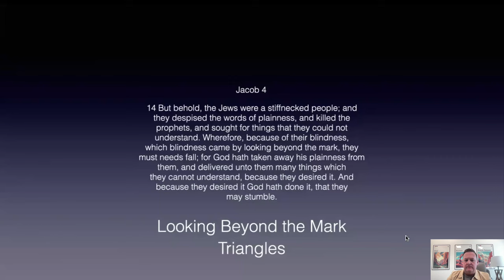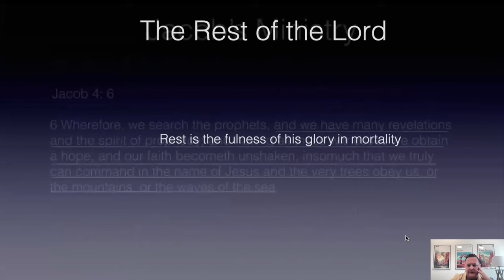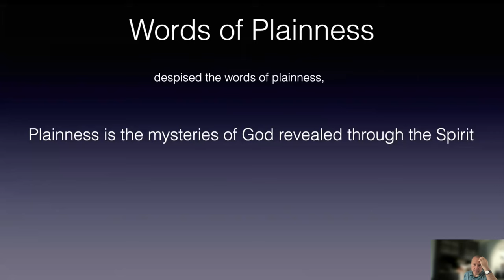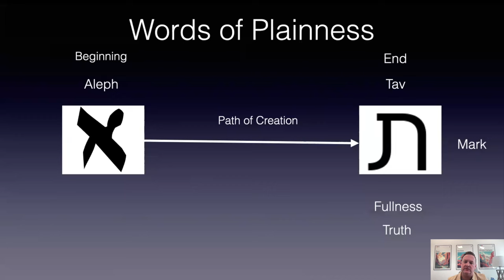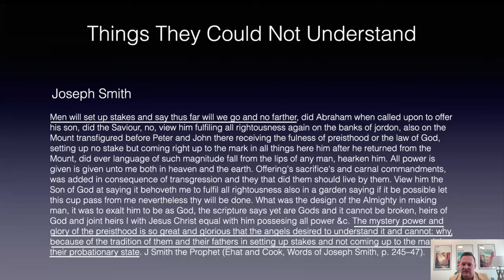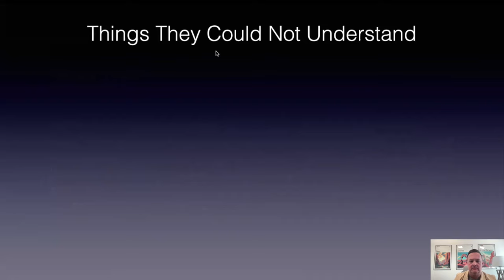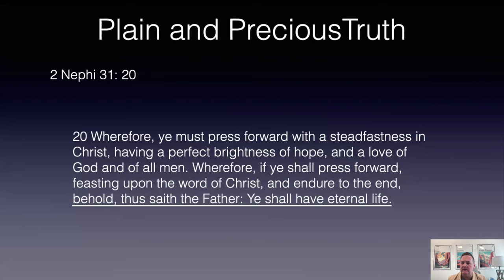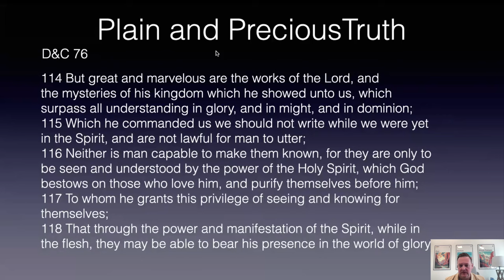Jacob 1-4 | Come Follow Me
Todd McLauchlin and Josh Chandler discuss the meaning of looking beyond the mark in the context of Jacob's ministry, and the larger tapestry of the restored gospel.